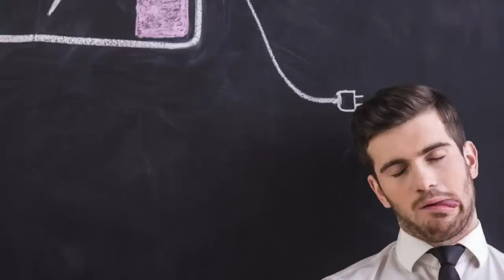Salud Mental en Redes Sociales, cancelaciones, fama, presión y más Anecdotario. Así las vivo yo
Ustedes qué opinan al respecto?.